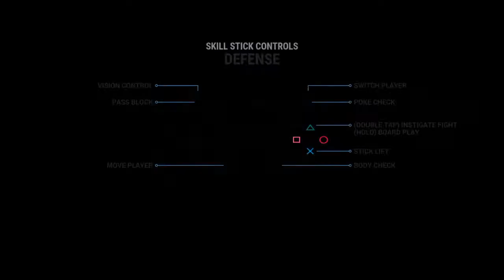NHL 17 Be A Pro ( Center ) | Ep 34 | 86 Goas To End Off Season!!